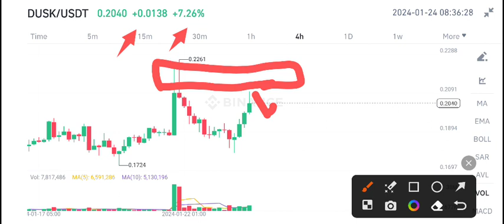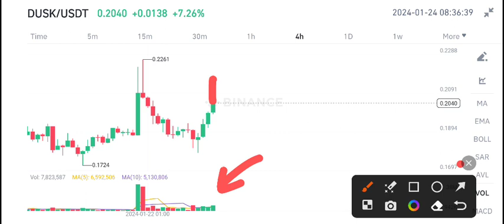Dusk coin Urgent News Today! Dusk coin Price Prediction update